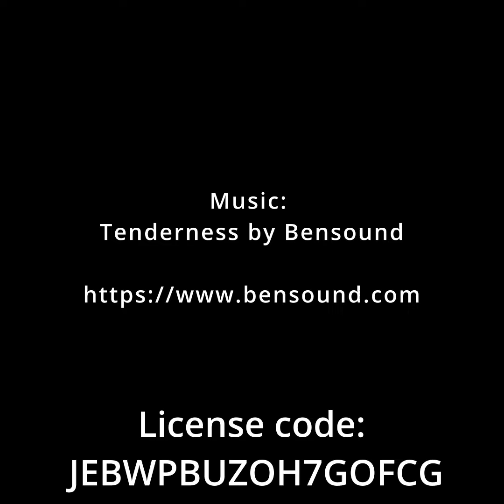Blake koala in memory of 14 January 2024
Here's a little tribute to Blake koala.